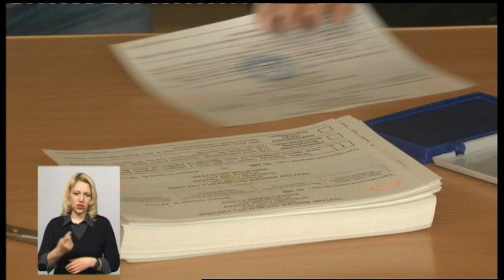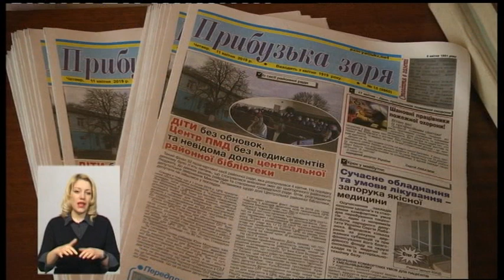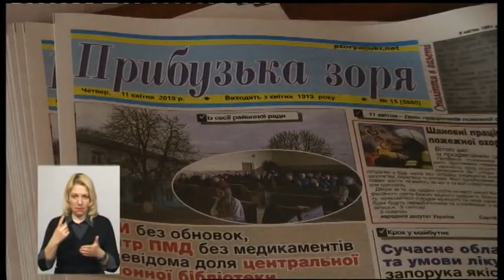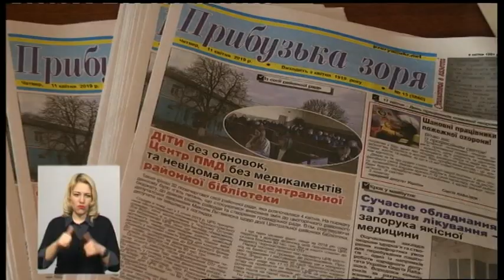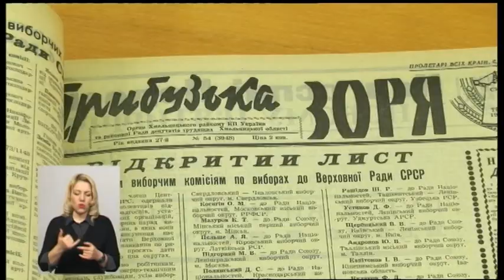19.04.2019. Новини. 18:30